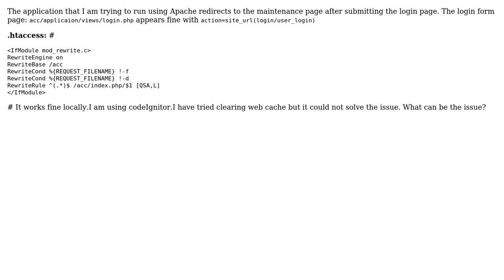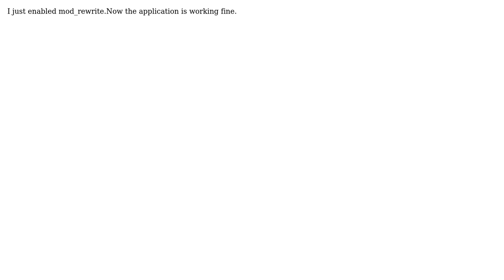Site redirect to maintenance page after login (2 Solutions!!)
Site redirect to maintenance page after login

With thanks & praise to God, and with thanks to the many people who have made this project possible! | Content (except music & images) licensed under CC BY-SA | Music | Images & others | With thanks to user Richa user G. Pacete and the Stack Exchange Network Trademarks are property of their respective owners. You are responsible for your own actions.